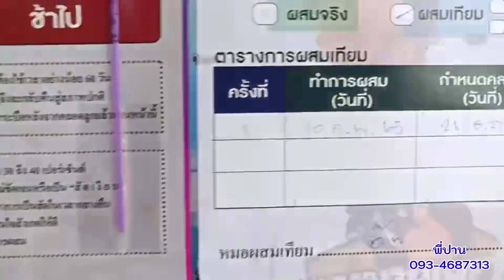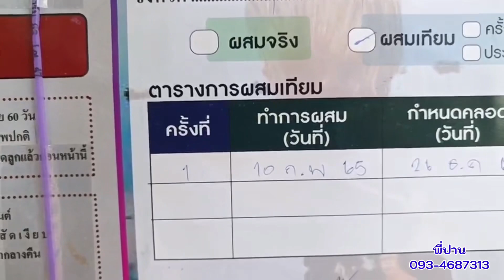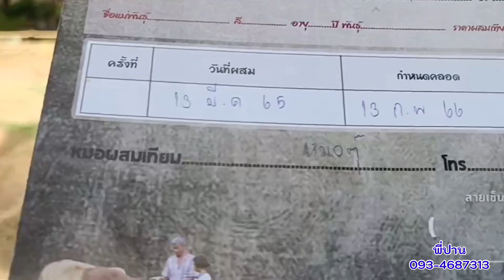เปิดราคาควายงาม สูง144+ ซื้อ2ได้3 ประกันท้องเบิ้มพันล้าน,พร้อมลูกเก้าเจริญ ทีเด็ด พี่ปาน 093-4687313